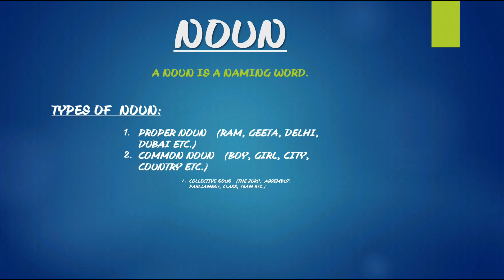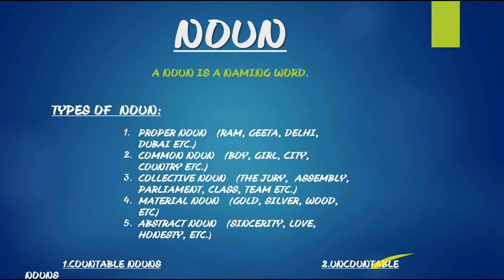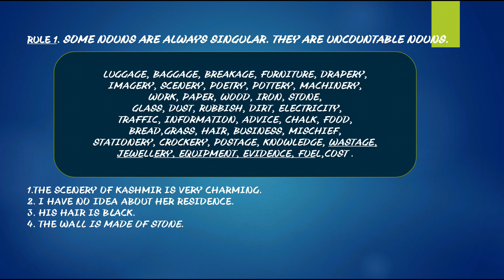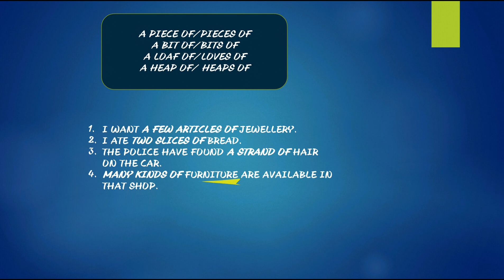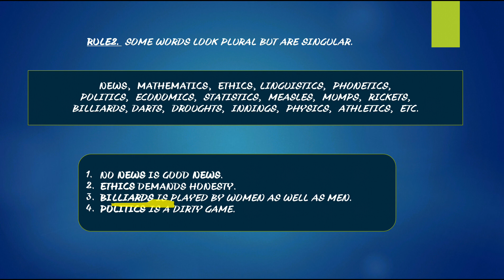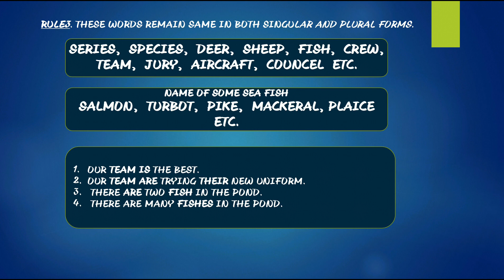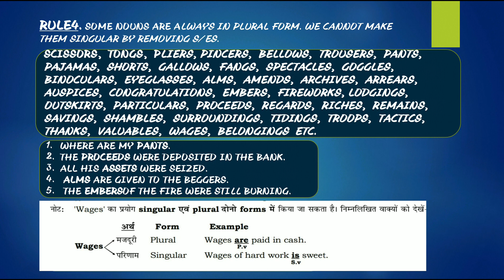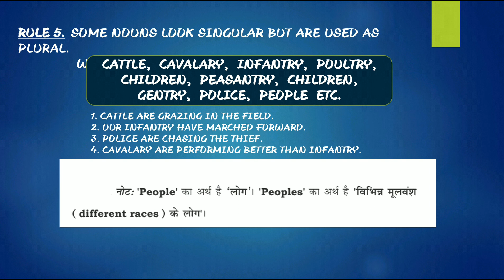NOUN |Lecture 1|English|SSC CGL 2018|SSC CHSL 2018|Study Adda 247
This is the first lecture of Engish regarding SSC CGL 2018 preparation.
Please attend lectures regularly if you want to score more  SSC CGL 2018 examinatin.
These lectures are helpful also in SSC CHSL 2018 Examination. So no need to worry, just attend every lecture on regular basis and you will feel confident in english section.

Timing: Monday-Friday at 6PM (with a notebook and a pen)

NOUN |Lecture 1| |English| |SSC CGL 2018| |SSC CHSL| |Study Adda 247|

Prepare Better With StudyAdda247.

Watch, Share and like the video and